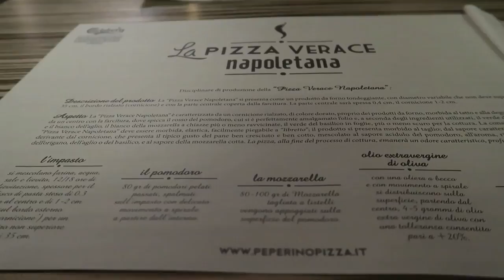TURISTI PER CASO @UDINE parte 1 || Vlog #21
Codice: SILVIAFASCIANS

➢ FITBLADE:
codice: SILVIAFASCIANS

➢ SCRIVETEMI A:
Silvia Fasciano
Fermoposta
Via Sant’Antonino 38/40
Piacenza 29121
PC
Italia